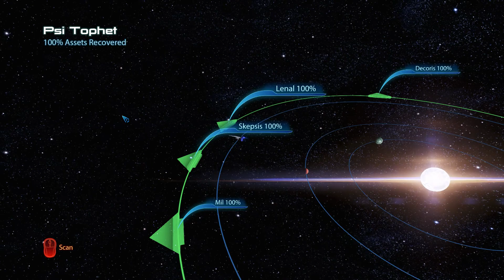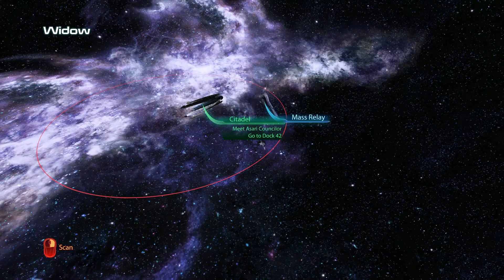ME LE FemShep Paragon Playthrough: Part 113 (Omega DLC begins)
This is My FemShep Paragon Playthrough of The Mass Effect Legendary Edition on PC.

This video is intended as a commentary and guide to gameplay in Mass Effect. I claim no right, title or interest in any Mass Effect intellectual property, including characters, storyline, images, photographs, animations, video, music or text. I provided only commentary, gameplay agency, and editing of recorded gameplay video and sound.